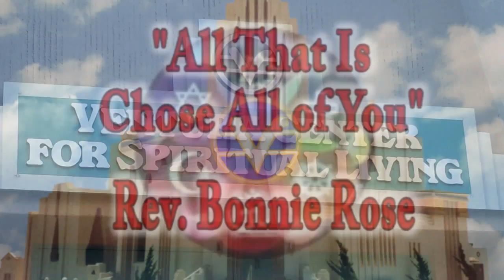06-07-2015 All That Is Chose All ofYou 00:39:09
Rev. Bonnie Rose   Ventura Center for Spiritual Living
A Fun Place for Serious Spiritual Growth!   and to Love as God Loves